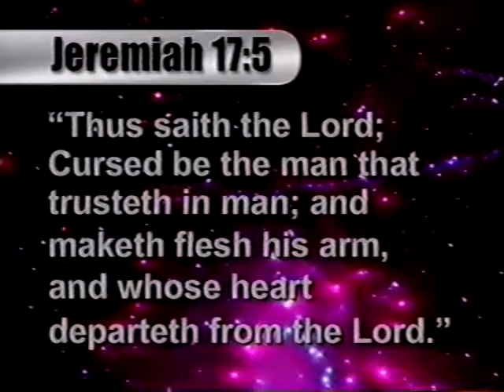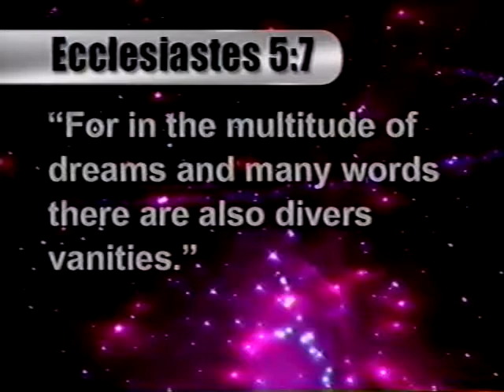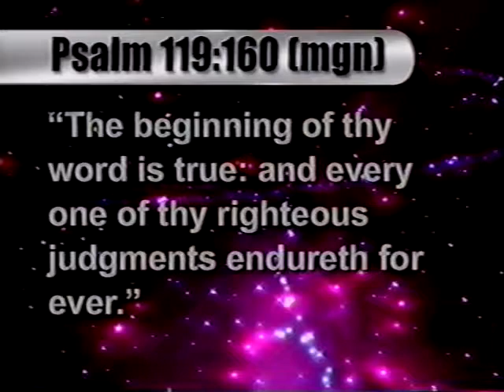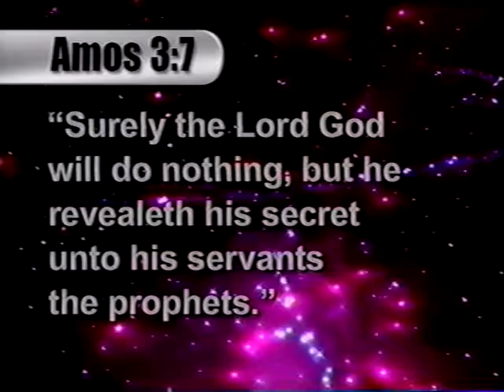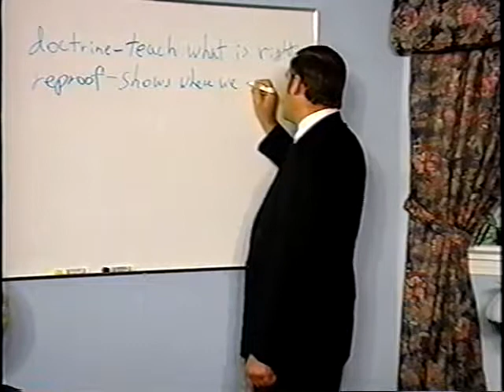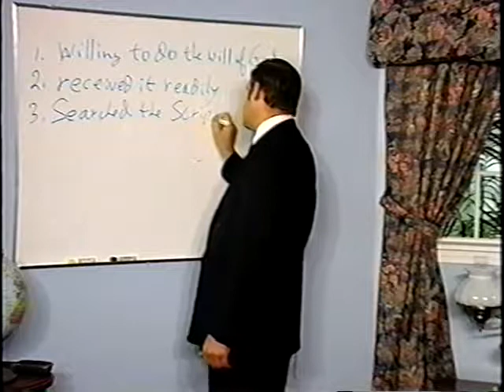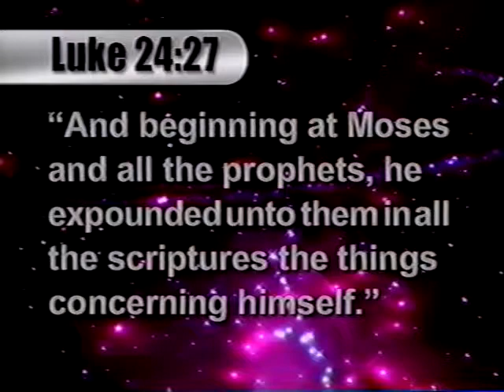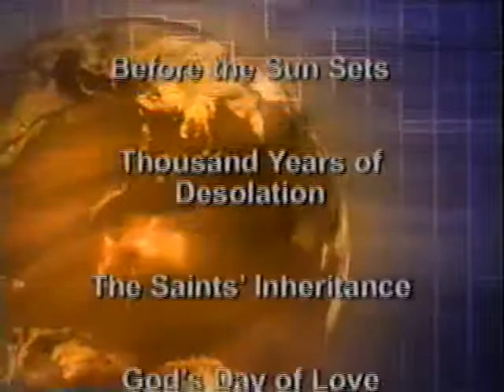TOT 01 God's Word to Modern Man